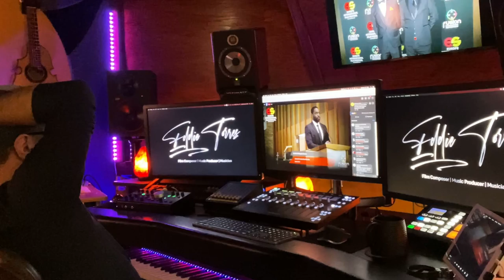Eddie Torres Wins Best Original Score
Eddie Torres, wins Best Original Score in Europe at the Fusion International Film Festival. This win is for the feature film Life Ain’t Like The Movies. The director Robert Butler and Eddie met in London in 2019 while Eddie was being presented with another film win also for Best Original Score.

At the end of scoring the film Eddie receives the toughest phone ever. Eddie was challenged with finishing the feature film all while loosing his dad and having to take care of his mom.

The film since has since premiered in Los Angeles and received several nominations and awards in Europe and USA.

The Original Motion Picture Soundtrack is also set release December 24 2021 on all major streaming services and digital distribution stores.